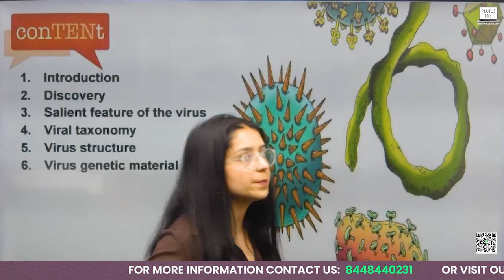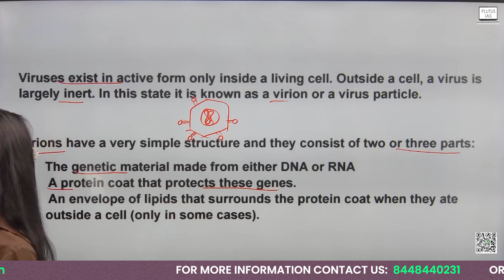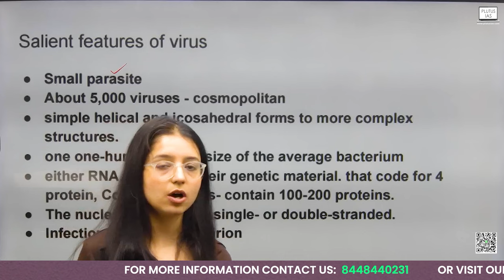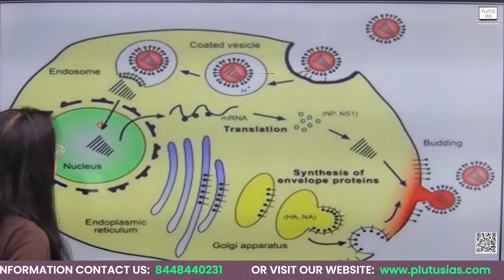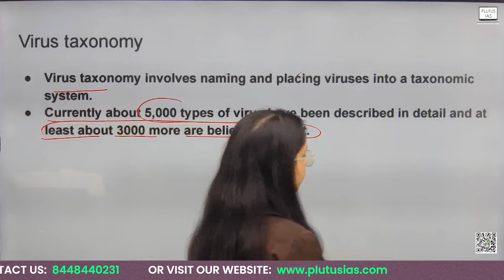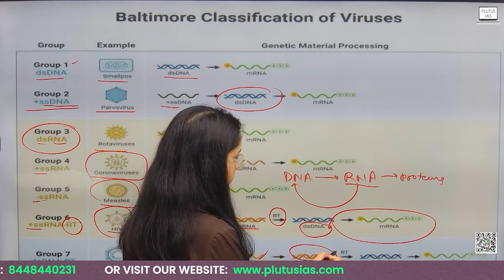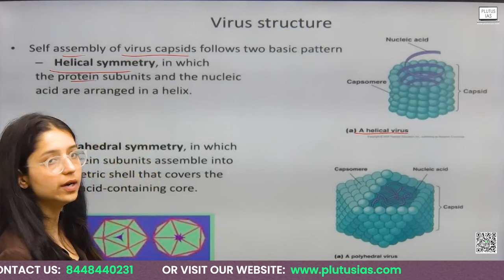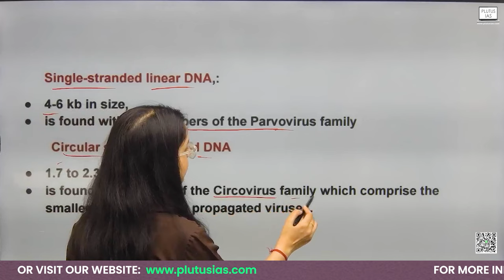UPSC Botany Optional Paper-1 | Microbiology & Plant Pathology Unit-1: Virus by Nisha Jariyal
In this video, we will cover important concepts related to viruses in the context of Botany, providing students with comprehensive study material for their UPSC preparation by our faculty Ms. Nisha Jariyal. Whether you are studying for the exam or simply interested in deepening your knowledge of Microbiology and Plant Pathology, this video is a valuable resource.

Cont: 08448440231